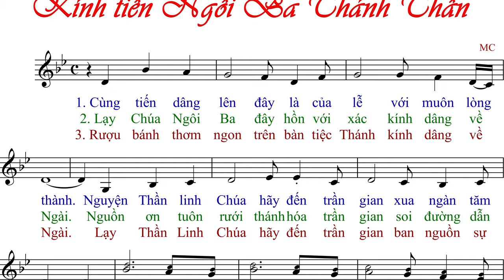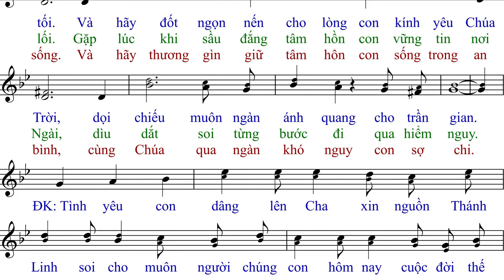Kính Tiến Ngôi Ba Thánh Thần (tập hát) - MC - Anna Sao Mai